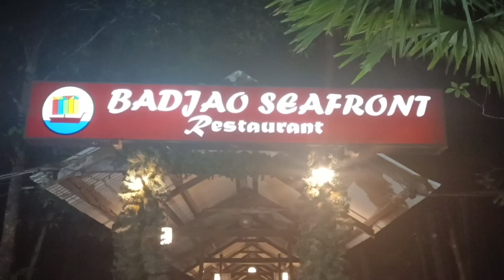Badjao Seafront Restaurant, Puerto Princesa City